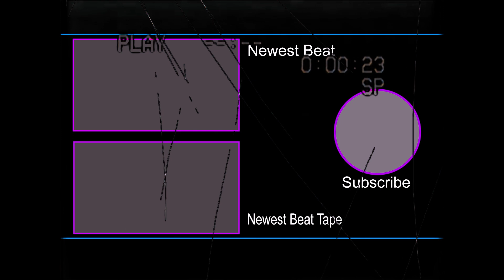[FREE] Hyper pop Type Beat 2020 (Prod. Platinum Beats) | Brandon Finessin | "Doom" Hard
Today we made free Hyper pop Type Beat, if you enjoy electric guitar/virtual type beats be sure to give this video a watch. The name of this beat we made, in 2020, is "Doom". So if you enjoy the Hyper pop genre, virtual beats, or anything cyber or anti pop feel free to check this track out!

We hope you enjoy this free Hyper pop type beat and we hope you have a wonderful day! :)

If you enjoy artists/producers like Brandon Finessin then this type beat will deff suit you as well.

*** USAGE/LEGAL***